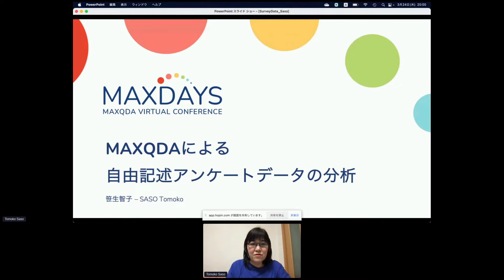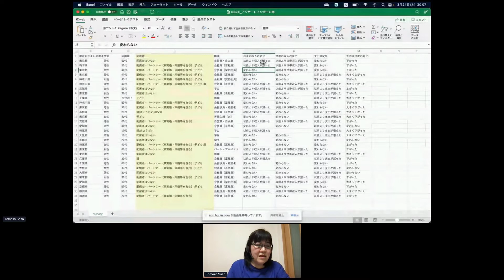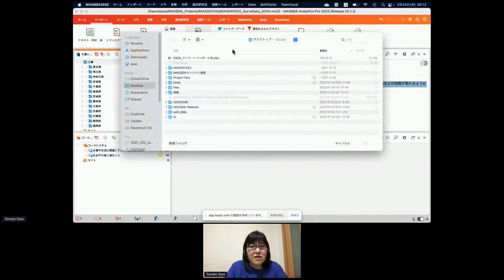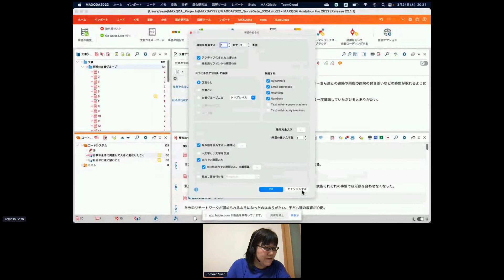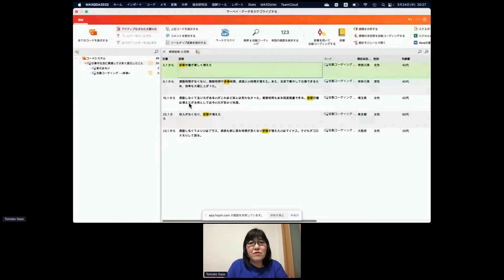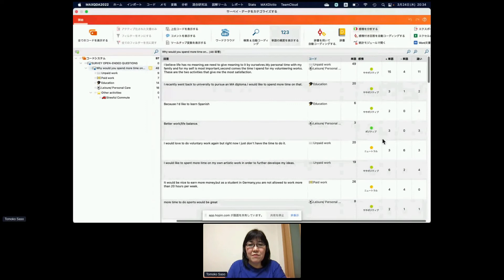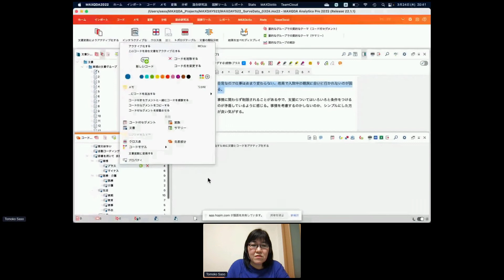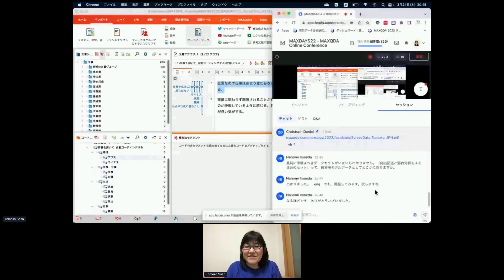MAXDAYS 2022 Spotlight Session: MAXQDAによる自由記述アンケートデータの分析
普段ExcelやSPSSなどで見ているアンケートデータ、MAXQDAではどう扱われるのでしょうか。選択式回答はどう利用できるのか、自由記述回答のコーディングにはどのような分析ツールが用意されているか、アンケートの分析の概要を広くカバーする予定です。直近のアップデートで追加された感情分析も、英語のサンプルデータでご覧いただきます。

If you are interested in attending one of our webinars, you will find an overview on our